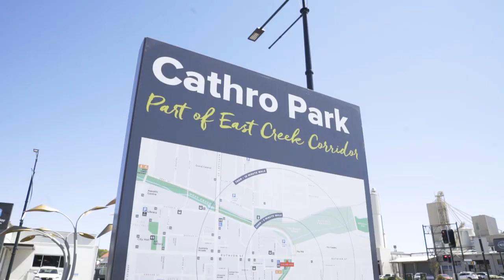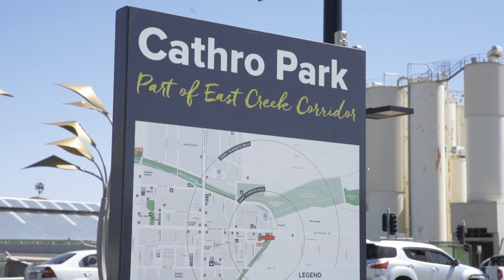Cathro Park Opening